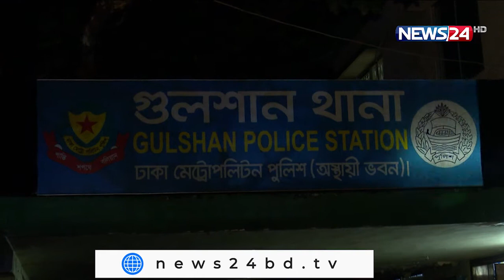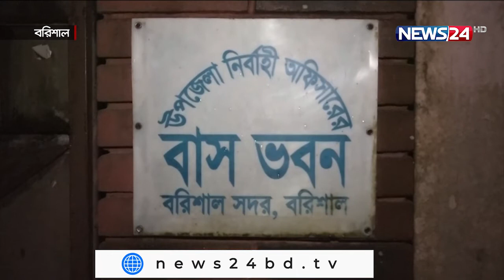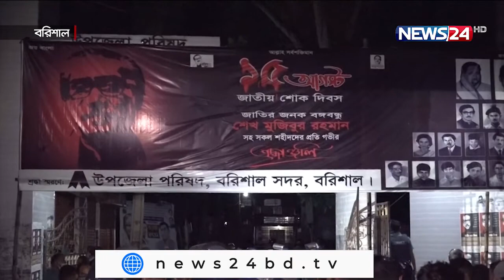NEWS24 দিনের সংবাদ at 2pm News on 19th August, 2021 on News24 || 19Aug.21